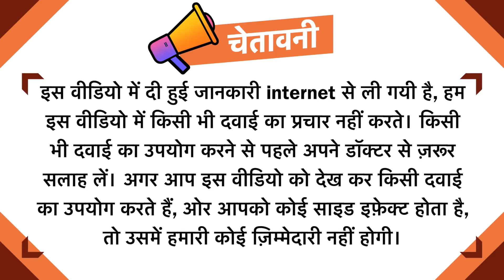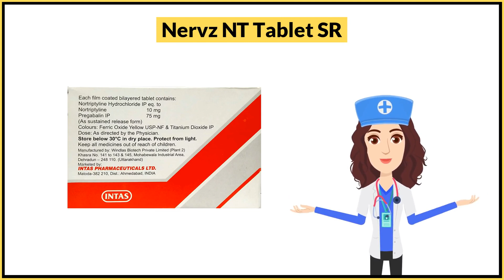Nervz NT Tablet SR Uses in Hindi | Side Effects | Dose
Nervz NT Tablet SR Uses in Hindi | Side Effects | Dosage